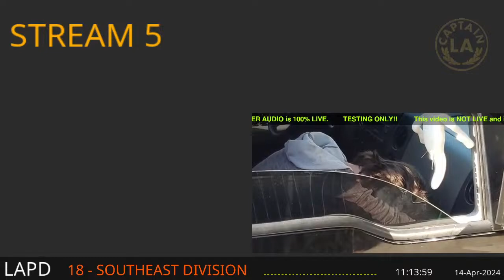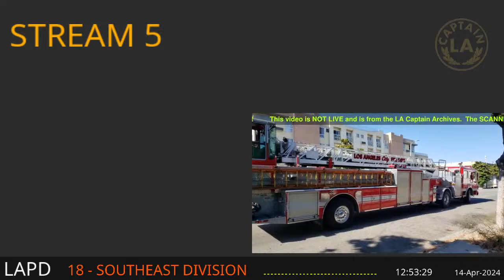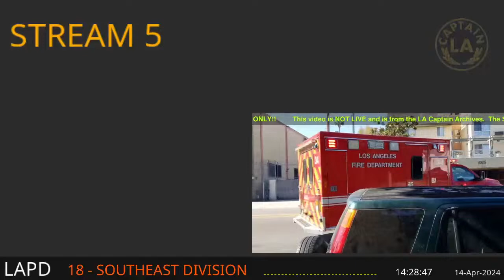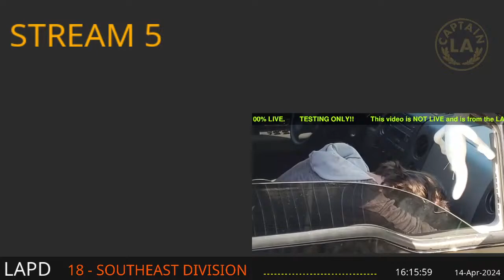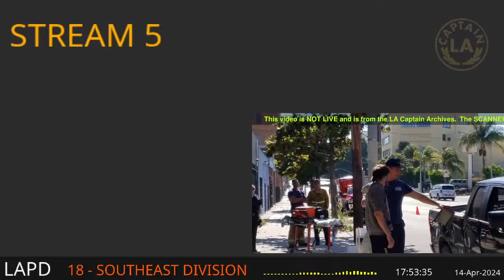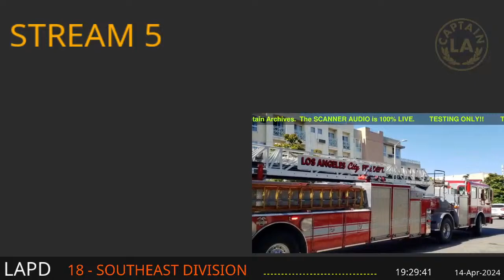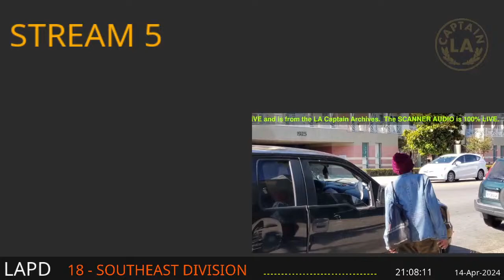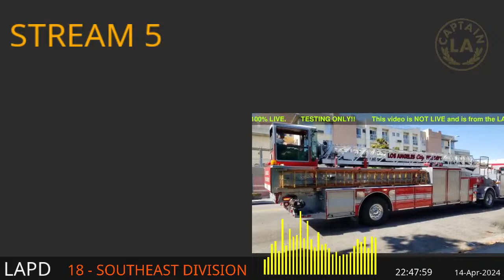14-Apr-2024 Stream 5 - LAPD Southeast Div (or major incidents) LIVE Scanner Feed ARCHIVE - Stream 5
Stream 5 - LA Captain - Fifth Scanner Feed - 14-Apr-2024 - Stream 5

LA CAPTAIN

Snake Dad